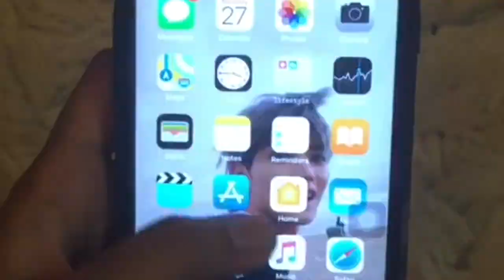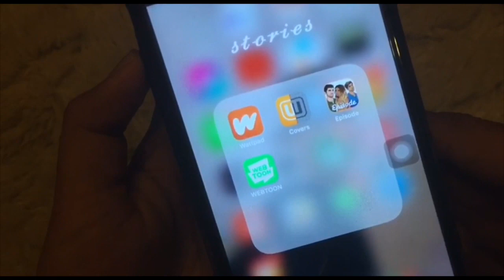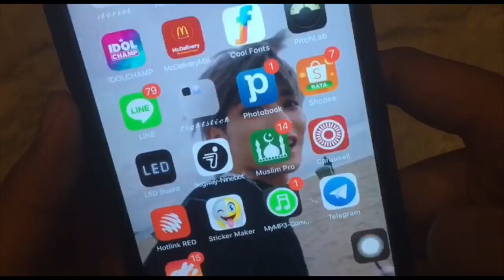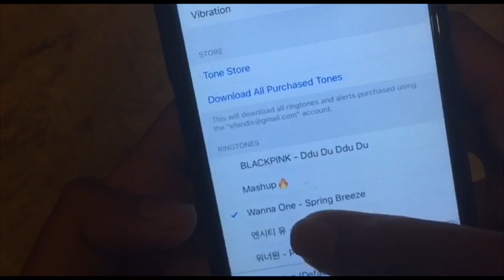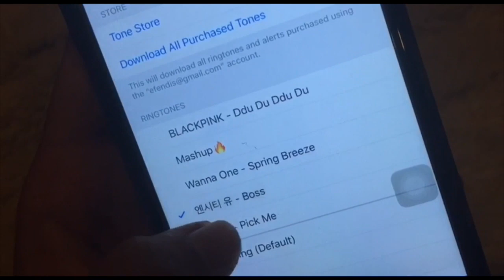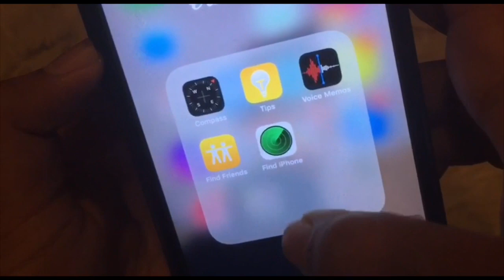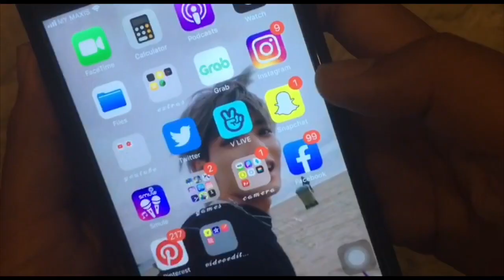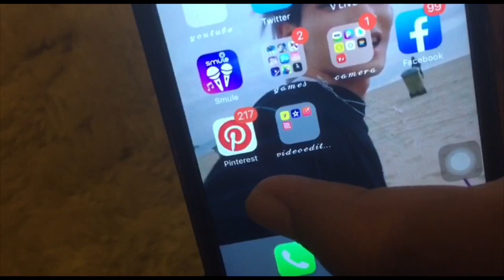What’s On My iPhone 6 Plus ? | ELIS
Hallu guysssssss ! Nothing much to say here but I’ll try to be more active and post more videos 🥺 And also , I’m so sorry for the bad quality video 😭💔 Love you guyssseuuuu 💕💘💞